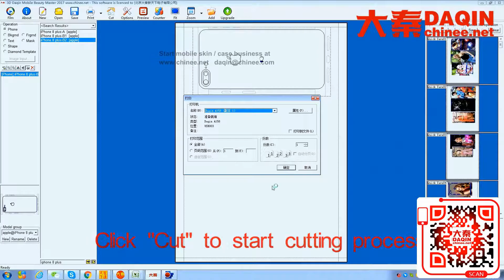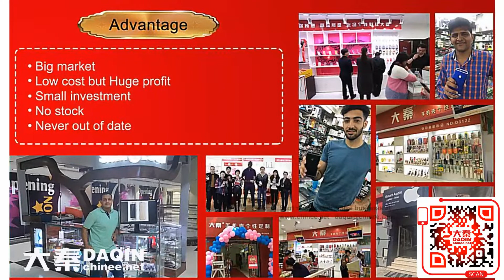Ras Al-Khaiman small investment business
Small machine for producing mobile skin for any mobile phone.
■Wechat: phoneskin
Kalba small investment 2017
Hatta small investment and big profit
Romania startup plan
Bulgaria startup project
Serbia startup business idea
Albania start-up plan
Macedonia start-up project
Macedonia start-up business idea